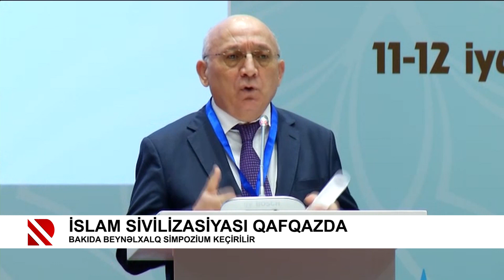“İslam Sivilizasiyası Qafqazda” II Beynəlxalq Simpoziumu öz işinə başlayıb